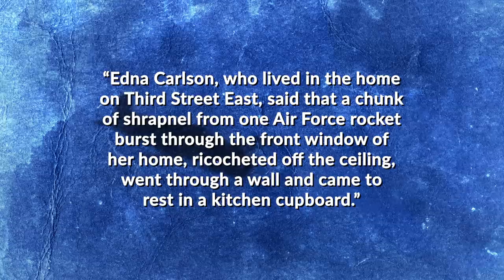The Cold War’s Most Pathetically Hilarious Air Battle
Discover the darkly hilarious and embarrassing Battle of Palmdale in 1956! Witness the epic struggle as fighter jets try to take down a rogue drone, leaving a trail of destruction!